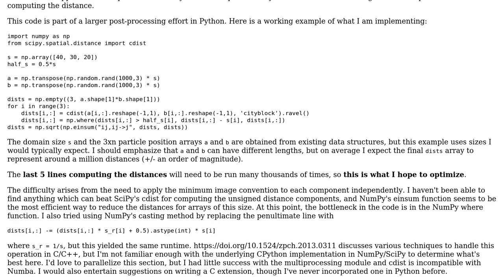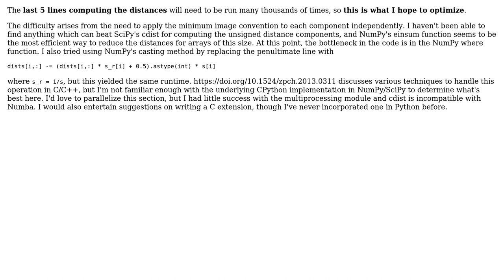Code Review: Applying Minimum Image Convention in Python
With thanks & praise to God, and with thanks to the many people who have made this project possible! You are responsible for your own actions.